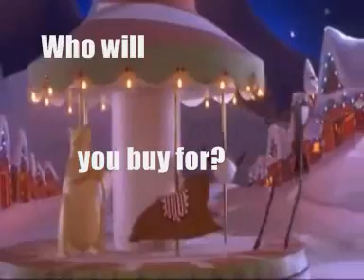Secret Santa 13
Who will you be buying for at the PM Christmas party?